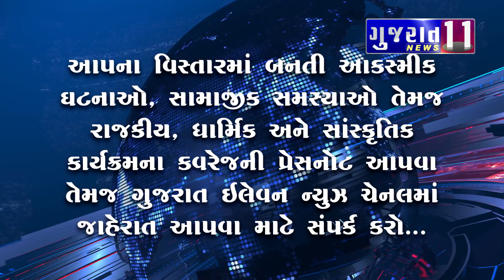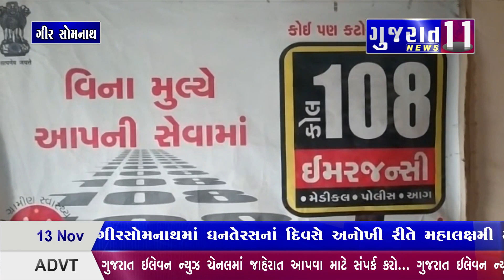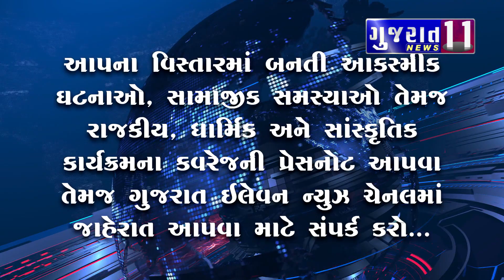આજના મુખ્ય સમાચાર - 13-11-2020 Gujarat 11 News Bulletin